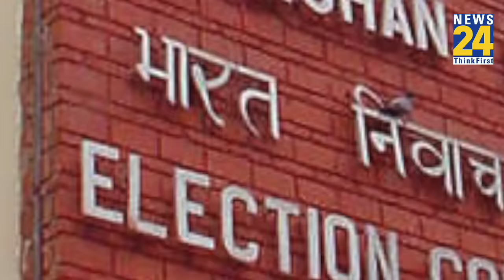पूर्व चीफ जस्टिस Sanjib Banerjee ने किया बड़ा खुलासा, कहा- ''भ्रष्ट जजों की दोस्ती ऊपर बैठे...''